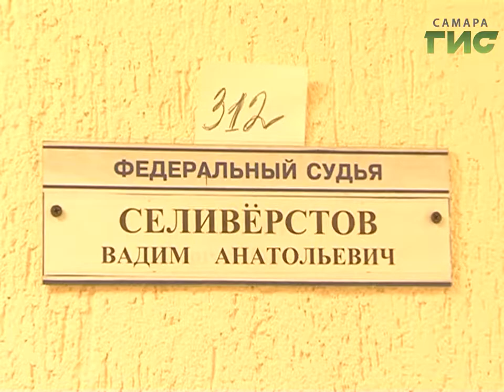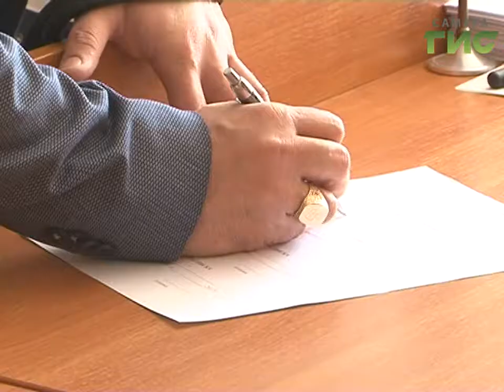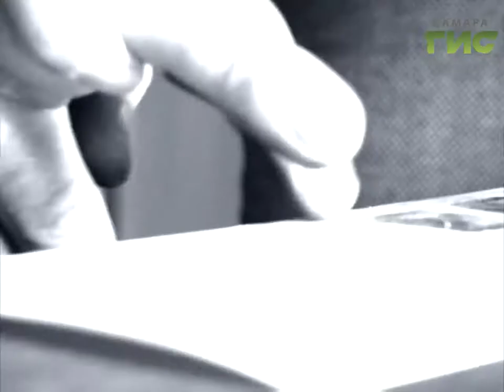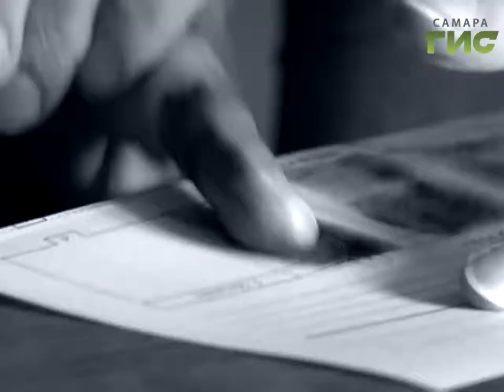Сыскное дело" №428 от 29.05.2017